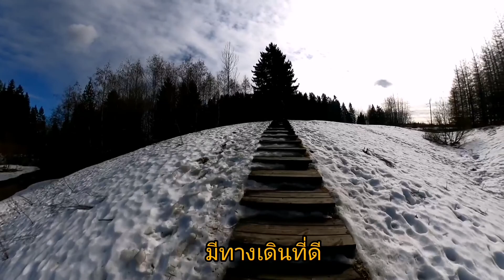อากาศ​ดี9องศา​ที่ฟินแลนด์​ เริ่มเข้าสู่ใบไม้ผลิ